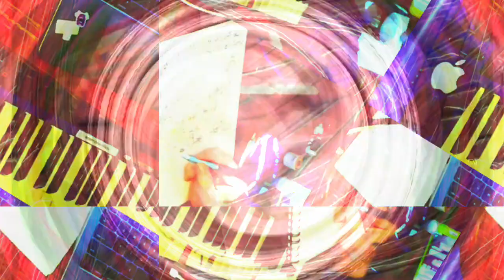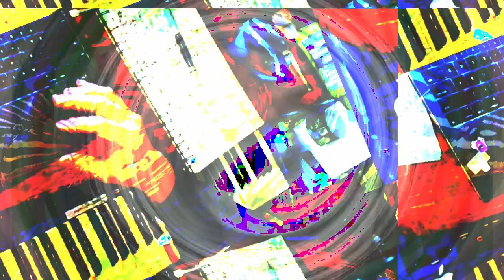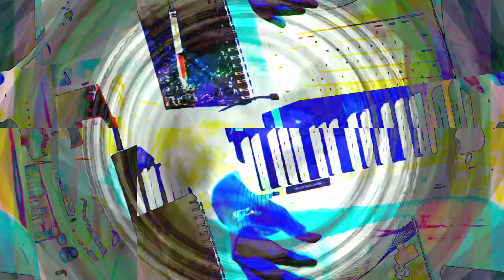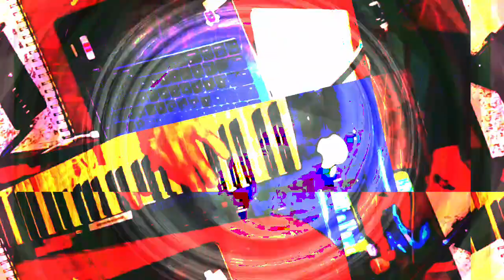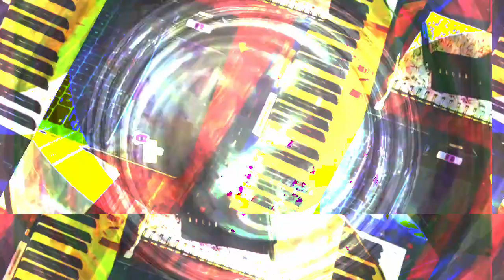[EPILEPSY WARNING] Movie 22 11 15 08h11m56s *Photosensitivity Warning*